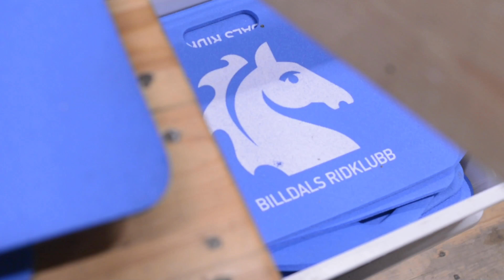STALLVLOGG + HOPPTÄVLING MED ELLA!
Hej!
I denna video får ni följa med på en stallvlogg! Jag börjar äntligen att sätta igång min unghäst Astrakan igen och ni får följa med till Billdal på hopptävling.
Lämna gärna en like och kommentar med videoförslag ni skulle vilja se här framöver!!